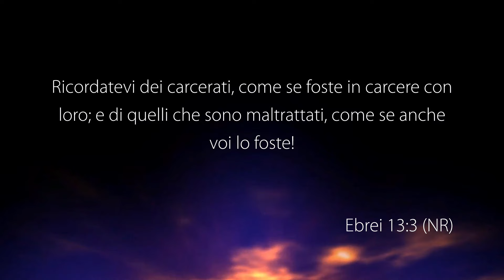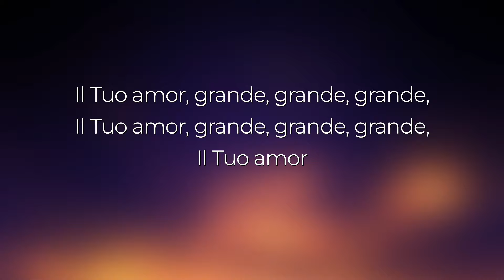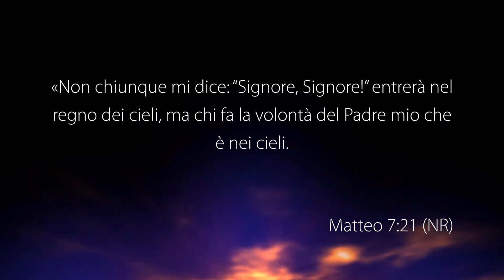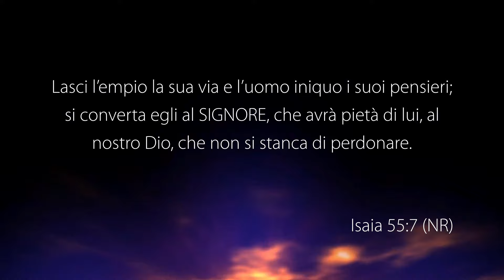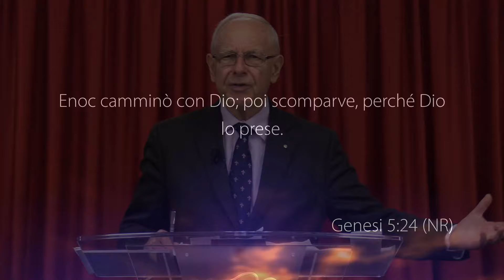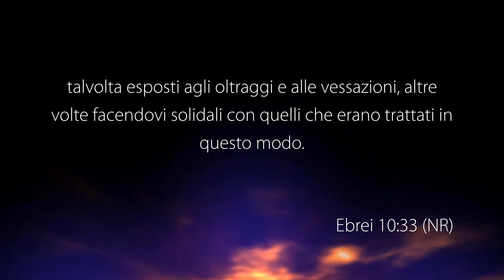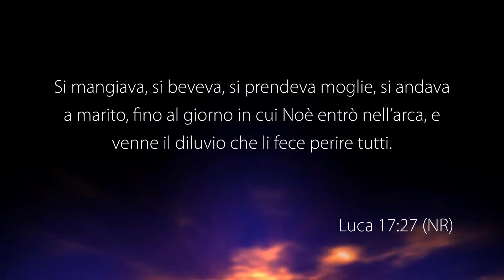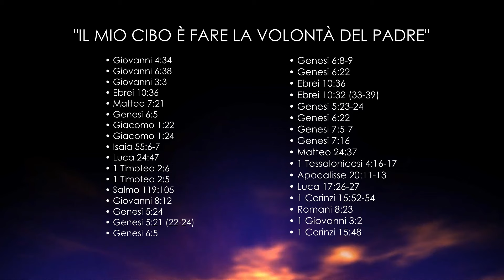La Voce del Pastore “IL MIO CIBO È FARE LA VOLONTÀ DEL PADRE” – 05 Novembre 2024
Riflessione Quotidiana registrata negli studi televisivi di Parole di Vita - Polla (SA) il 05 Novembre 2024

Il Messaggio di Oggi: “IL MIO CIBO È FARE LA VOLONTÀ DEL PADRE”

• Giovanni 4: 34
• Giovanni 6: 38
• Giovanni 3: 3
• Ebrei 10: 36
• Matteo 7: 21
• Genesi 6: 5
• Giacomo 1: 22
• Giacomo 1: 24
• Isaia 55: 6-7
• Luca 24: 47
• 1 Timoteo 2: 6
• 1 Timoteo 2: 5
• Salmo 119: 105
• Giovanni 8: 12
• Genesi 5: 24
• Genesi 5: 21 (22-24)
• Genesi 6: 5
• Genesi 6: 8-9
• Genesi 6: 22
• Ebrei 10 :36
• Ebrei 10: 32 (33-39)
• Genesi 5: 23-24
• Genesi 6: 22
• Genesi 7: 5-7
• Genesi 7: 16
• Matteo 24: 37
• 1 Tessalonicesi 4: 16-17
• Apocalisse 20: 11-13
• Luca 17: 26-27
• 1 Corinzi 15: 52-54
• Romani 8: 23
• 1 Giovanni 3: 2
• 1 Corinzi 15: 48

GUARDA
12.177 Mhz, Polarizzazione V, Symbol Rate 23.000, FEC 3/4
• in RUSSIA ed EUROPA ORIENTALE, MEDIO ORIENTE ed ASIA CENTRALE YAMAL 401, 90° est,
TP 17 A, Freq. 11.385 Mhz, Polarizzazione Orizzontale, Symbol Rate 30.000, FEC 3/4
• in AUSTRALIA, NUOVA ZELANDA, ISOLE DEL PACIFICO ED ASIA ORIENTALE INTELSAT 19, 166° est, TP AN 10 K, Freq. 12.466 Mhz, Polarizzazione Orizzontale, Symbol Rate 26.667, FEC 3/4